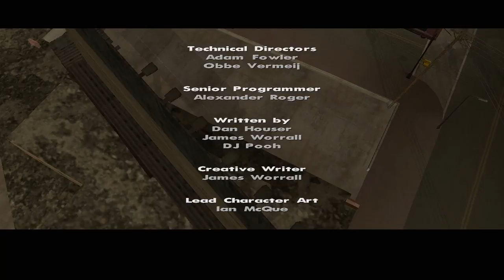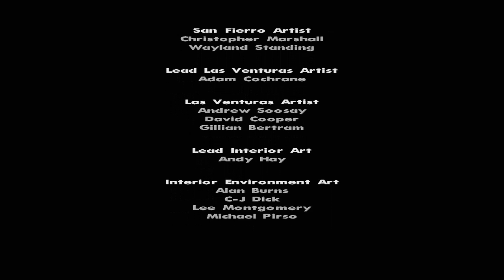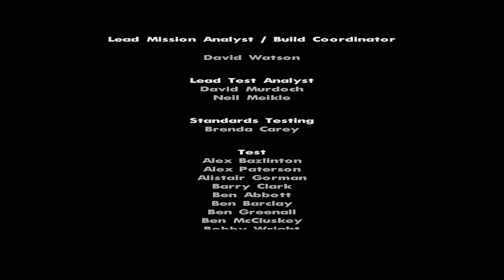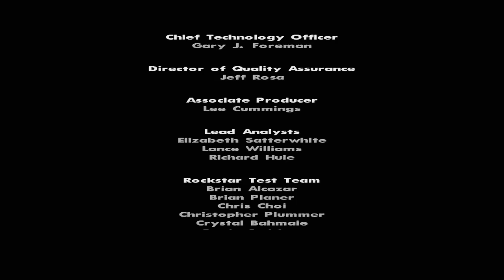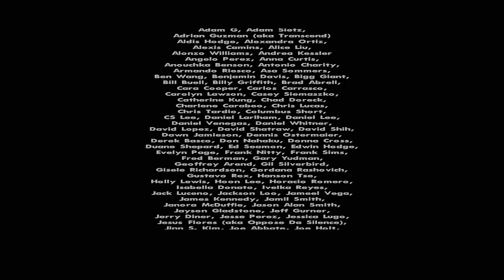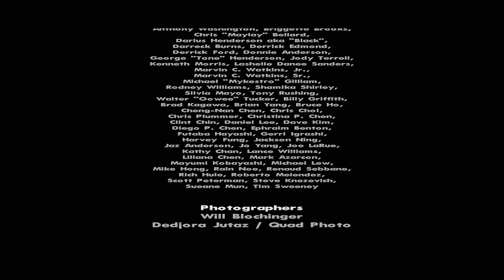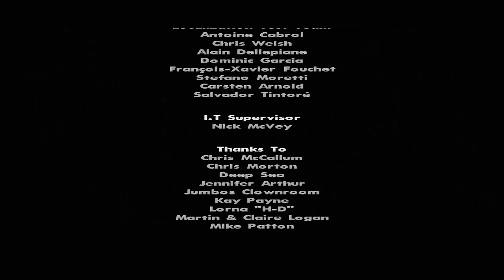Let's Play GTA: San Andreas #063 - Am Ende des Weges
Der Kampf gegen Big Smoke beginnt: mit einem Sturmgewehr und einer kugelsicheren Weste stellt er sich zum Duell, das immer wieder von einigen seiner Lakaien gestört wird, doch wir halten einfach immer genau auf seinen Kopf und feuern, was das Zeug fällt. Nach kurzer Zeit schon bricht der alte Freund, der uns verraten hat, kraftlos zusammen. Smoke stirbt im Glauben, dass sich alle an ihn erinnern werden - doch mit seinem Tod ist es noch nicht vorbei.

Als hätte er auf den Ausgang des Kampfes gewartet, platzt Officer Tenpenny herein und zwingt CJ mit vorgehaltener Waffe, einen Koffer mit dem Geld aus Smokes Safe zu füllen. Nur dank einer List bleibt CJ am Leben, doch als Tenpenny mit dem Geld flüchtet, setzt er das Haus in Brand! Bei ausgefallener Beleuchtung und gnadenlos tickender Uhr müssen wir uns durch die Brandherde und die letzten verbliebenen Getreuen Smokes kämpfen.

Im letzten Moment schafft CJ es aus dem einstürzenden Haus hinaus, um zu sehen, wie Sweet sich an die Leiter des Feuerwehrwagens hängt, mit dem Tenpenny nun flüchtet. Wir schwingen uns in den nächstbesten Wagen und eilen hinterher, um unseren Bruder aufzufangen. Als er in Sicherheit ist, tauschen CJ und Sweet die Plätze, damit wir unsere Verfolger vom Hals halten können. Tenpenny wird uns nicht los, egal wie lange er seine Runden durch die Stadt dreht - und schließlich begeht er den folgenschweren Fehler.

Im ungünstigsten Moment verliert der korrupte Bulle die Kontrolle über seinen Feuerwehrwagen und stürzt von der Brücke über der Grove Street. Schwer verletzt kämpft er sich aus dem Wagen, schimpft ein letztes Mal über die Welt - und stirbt ganz still und leise aufgrund seines eigenen Unvermögens.

Damit stirbt auch der letzte Bösewicht in San Andreas, und für CJ, Sweet und all die anderen um die Brüder herum endet die Geschichte mit einem großen Happy End.
Damit endet GTA: San Andreas, und es war wieder einmal eine großartige Reise. Doch auch wenn CJ uns dort nicht erwarten wird, es gibt noch weitere Teile der GTA-Serie zu erkunden...